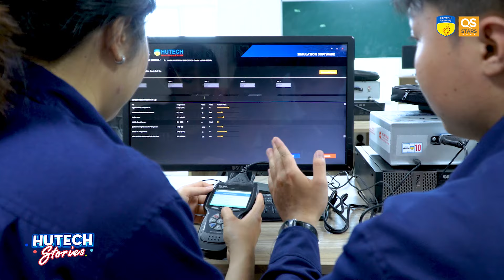𝐅𝐋𝐘 𝐁𝐄𝐘𝐎𝐍𝐃 𝐘𝐎𝐔𝐑 𝐋𝐈𝐌𝐈𝐓 | 𝐇𝐔𝐓𝐄𝐂𝐇 𝐒𝐓𝐎𝐑𝐈𝐄𝐒 𝐄𝐏.𝟏𝟒𝟑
Dành 04 năm thanh xuân để chứng minh lựa chọn của mình là đúng đắn, Bùi Thị Ánh Em - cô sinh viên ngành Công nghệ kỹ thuật ô tô ngày nào giờ đang chập chững những bước đi đầu tiên trên cương vị là giảng viên Viện Kỹ thuật HUTECH. Hành trình ấy chứa đầy những cảm xúc: Chạnh lòng, đắn đo, bỡ ngỡ, hạnh phúc và cả niềm tự hào...

Bỏ ngoài tai những định kiến, những lời “xì xầm” không hay về ngành học - giới tính, Ánh Em đã quyết tâm theo đuổi ngành học Công nghệ kỹ thuật ô tô khi đã có 2 năm theo học Dược để nối-nghiệp-gia-đình. Vượt ra khỏi vùng an toàn, cô nữ sinh quê An Giang đã không ngừng nỗ lực, cố gắng, xông xáo trong từng khoảnh khắc, từng hoạt động ở đại học... và rồi, thành công đã không “bỏ quên” cô bạn!

Sở hữu bảng “profile” cực “xịn”: Gương Thủ khoa tốt nghiệp các trường Đại học, Học viện, Cao đẳng trên địa bàn TP. HCM 2023; Sinh viên 5 tốt cấp Thành phố, cấp TW; Giải thưởng “Sao Tháng Giêng” năm 2023; Sinh viên nữ có bài báo quốc tế được đăng trên các tạp chí Fuel (ISI-Q1), International Journal of Hydrogen Energy (ISI-Q1) cùng rất nhiều giải thưởng, bằng khen khác,... Ánh Em trở thành gương mặt sinh viên nổi bật, xóa tan những hoài nghi về việc một nữ sinh theo đuổi ngành học về kỹ thuật.

Với thế mạnh đào tạo khối ngành kỹ thuật, HUTECH tự hào trở thành nơi cung cấp nguồn nhân lực kỹ sư chất lượng cao cho xã hội. Cơ sở vật chất hiện đại, môi trường học tập năng động, kết nối doanh nghiệp sâu rộng, đội ngũ giảng viên chuyên môn cao,... là những yếu tố giúp HUTECH thu hút đông đảo người trẻ đam mê khối ngành Kỹ thuật, đặc biệt là ngành học về ô tô lựa chọn.
Tin rằng, thành công của Ánh Em sẽ truyền nhiều niềm cảm hứng đến người trẻ, đặc biệt là các bạn nữ có niềm yêu thích lĩnh vực kỹ thuật. HUTECH ở đây, cùng bạn dựng xây và biến những giấc mơ thành hiện thực!
HUTECH Stories - Series nói về Chuyện và Người ở HUTECH dưới những góc nhìn thú vị mà bạn quan tâm. Ở đây, vô vàn câu chuyện truyền cảm hứng thực tế từ “người HUTECH” sẽ được chia sẻ, luận - bàn để gửi gắm nhiều thông điệp đầy nhân văn đến khán giả thân thương của chuyên mục!

Hy vọng rằng, những thước phim đầy tự sự của HUTECH Stories sẽ “thổi” nhiều nguồn năng lượng tích cực, TIPs hay... để chúng ta luôn là phiên bản tốt nhất của chính mình!